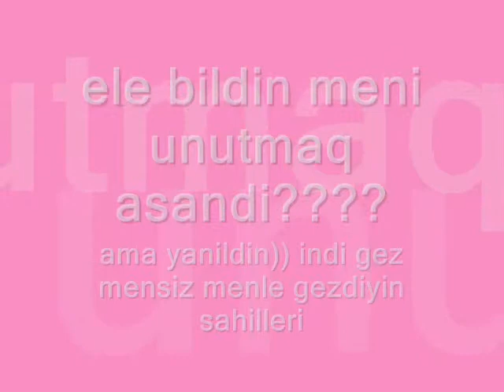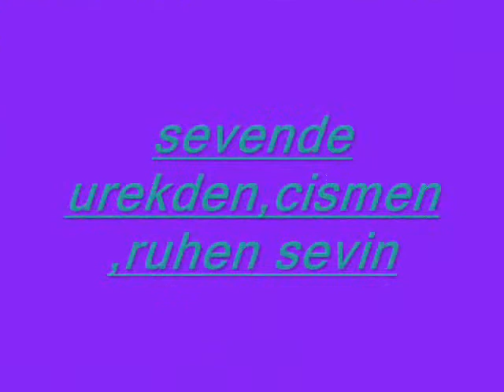sevib unutulanlar ucun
sevenler ucun